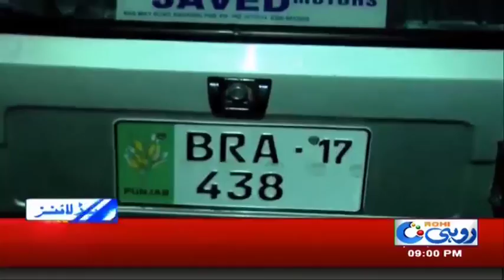News Headlines | 9:00 PM | 16 Sep 2018 | Rohi